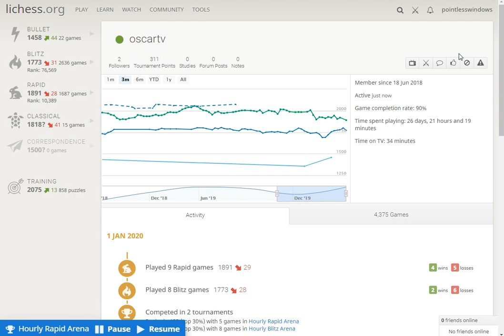Lichess Hourly Rapid Arena part 1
When 300 points rating advantage is not enough.